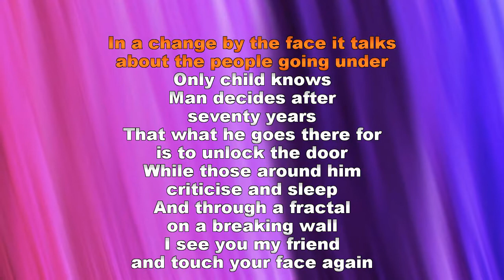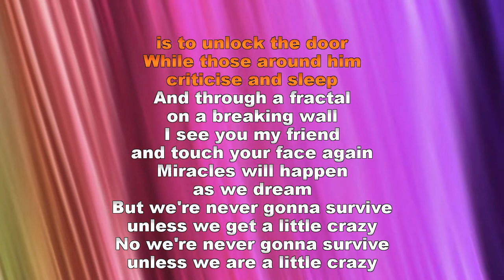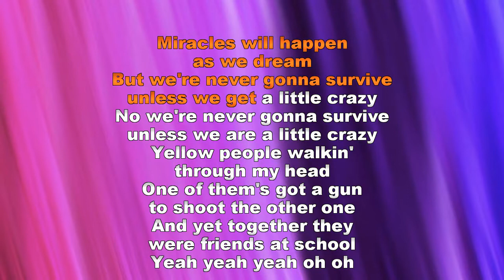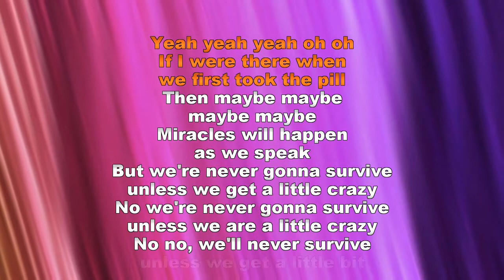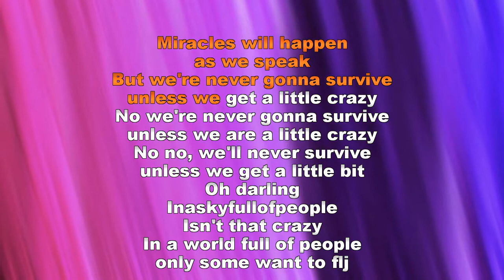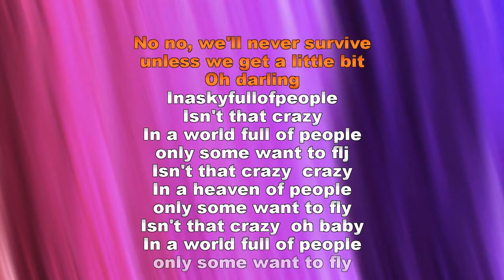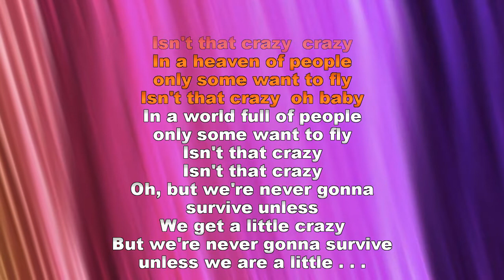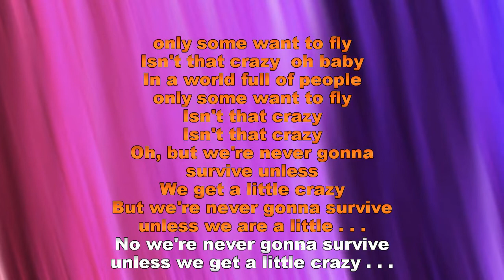Crazy Seal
KARAOKE